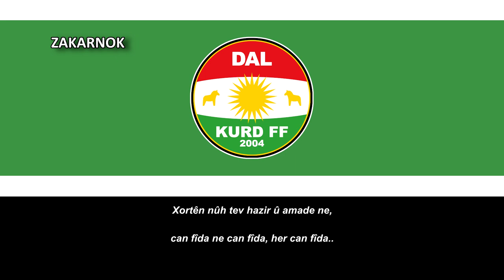Himno del Dalkurd FF (Låten Dalkurd FF)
Página oficial del club:
NOTA DEL EDITOR:

El himno del club reutiliza del himno regional de Kurdistán Iraquí.
El Dalkurd Fotbollförening (Dalkurd FF) es un equipo de fútbol de Suecia de la ciudad de Borlänge. Fue fundado el 26 de septiembre de 2004 por algunos habitantes locales de Borlänge. El club comenzó como un proyecto social por la dirección. El propósito del club fue contribuir a los jóvenes en Borlänge, ofreciendo actividades para ellos. En la primera temporada el equipo constaba de una edad promedio de 17 años. Además de contribuir a los jóvenes, el presidente, Ramazan Kizil, tenía una alta expectativa de los jugadores de fútbol y un objetivo final: Quería llevar Dalkurd a los niveles profesionales de la Liga Sueca. Dalkurd ganó todas las divisiones en las que participó entre las temporadas 2005 y 2009. Por este éxito poco común es que tiene un montón de atención de los medios, tanto en Suecia como en otros países.